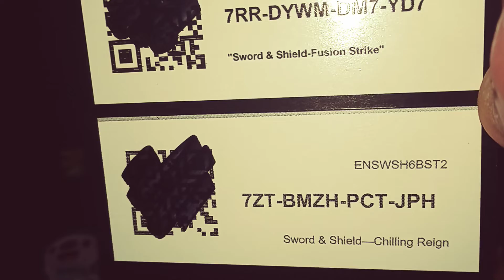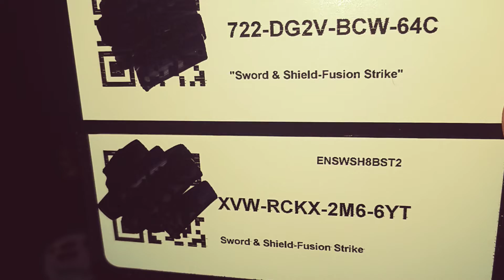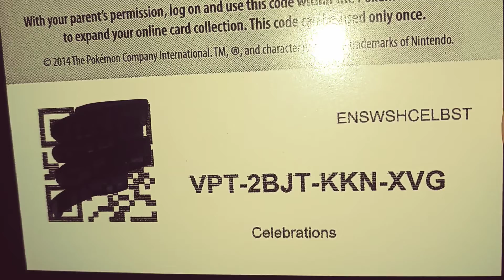Sunday morning POKEMON TCG Online Codes Gifting giveaway! Gotta Catch Em All! Happy Gaming 😊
I PROMISE TO be back for a second video of codes this evening! ❤️